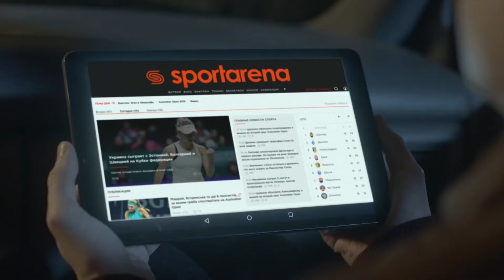Обзор матча | БМК 4 - 7 УКРГАЗВИДОБУВАННЯ SFCK Street Football Challenge Kiev